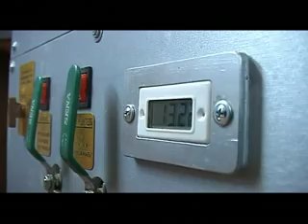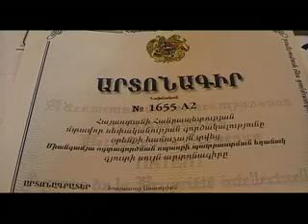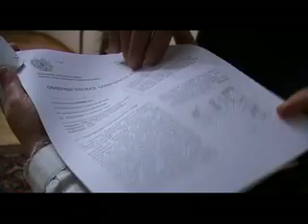Հնարամիտ հայտնագործություններ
Հնարամտությունը` ազգային առանձնահատկություն, որով հպարտանում են հայերը: Անցնող 2008-ին դրա պակասը չկար:

Նարդի երեք հոգու, սառցե բաժակ, չկոտրվող կողպեքներ` հերիք չէ: Հիմա էլ` հավերժական շարժիչ

Եվ էքսկլուզիվ, հանդ-մեյդ, նանո-բջիջներ: Դա էլ բավարար չէ: Մենք ուսումնասիրել ենք նաև հնարամիտ անունները` Կանալիզացիա, Գրադ, Միլիցա և Խնդրիչ:

Հնարամիտությունը` 2008-ի տարվա ամփոփաթերթիկում: Արտառոց թողարկում` զարմանալի մարդկանցով: